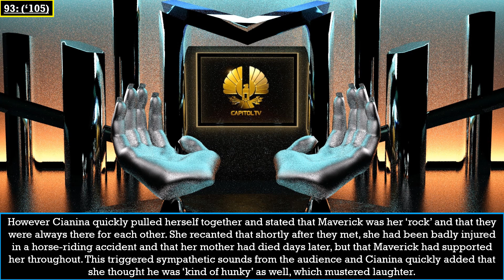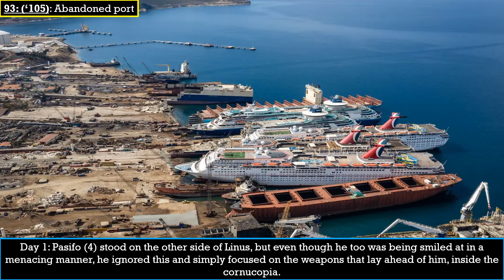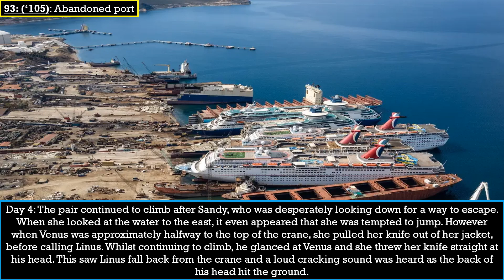Tales of The Hunger Games: The 93rd games